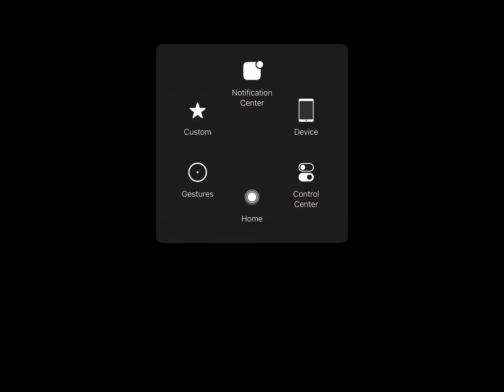playing PUNISHING GRAY RAVEN and it crashed 🙄